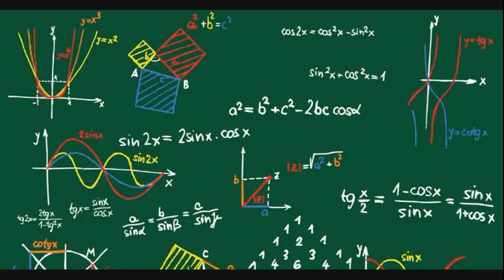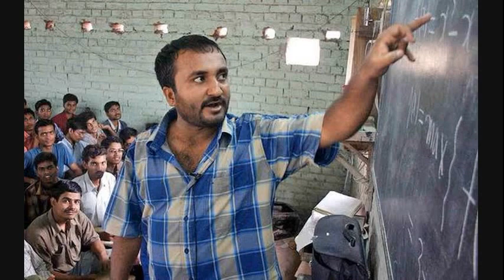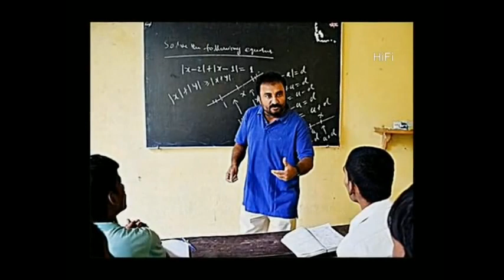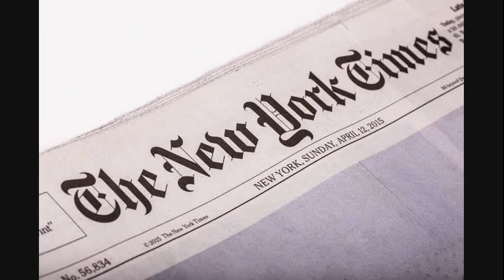The Story Of Super30 - Tamil Anand Kumar - The Living Legend # tamil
AnaDuring 2003 to 2017, 391 students out of 450 passed the IITs. In 2010, all the students of Super 30 cleared IIT JEE entrance making it a three in a row for the institution.[ Kumar has no financial support for Super 30 from any government as well as private agencies, and manages on the tuition fee he earns from the Ramanujan Institute.After the success of Super 30 and its growing popularity, he received offers from the private sector – both national and international companies – as well as the government for financial help, but he has refused it; Kumar wanted to sustain Super 30 through his own efforts.

From 2006 to 2007, 30 out of 30 students cleared the IIT-JEE. In subsequent years, the pass rates for the 30 students at the prestigious IIT-JEE examinations were: 2011 – 24, 2012–27, 2013–28, 2014–27, 2015–25, 2016–28, 2017–30, and 2018 – 26.